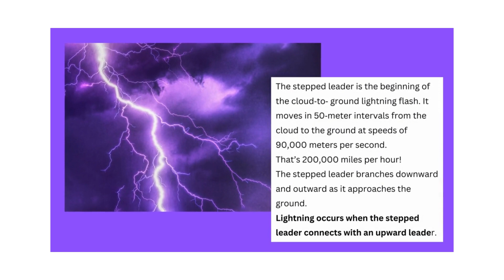What is the definition of a Stepped Leader